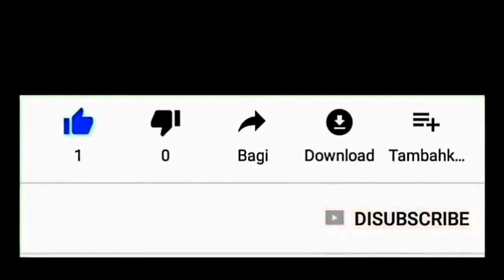MELELEH...!!! Reaksi Sang Adik Ketika Dikasih Kejutan Ulang Tahun Oleh Kakaknya Di Luar Kota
Tak disangka, beginilah reaksi sang adik ketika mendapatkan kejutan ulang tahun dari kakanya yang berada di luar kota.